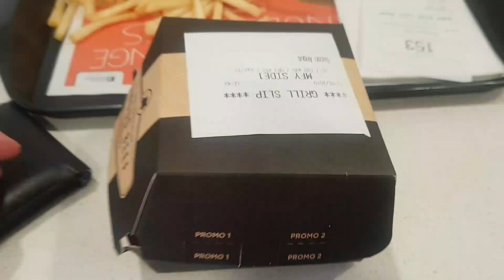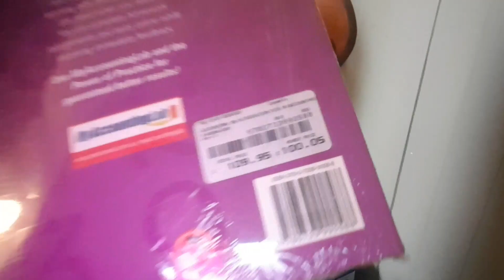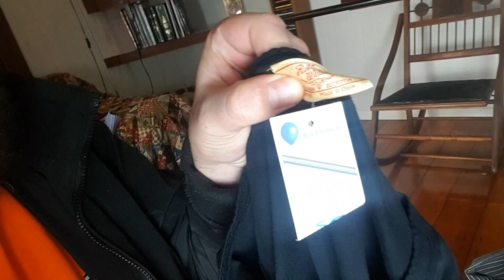How I Make $400 Plus selling on eBay By Thrift Shopping And Garage Sales In One Day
When Garage sales are a bust, thrift stores comes through. We probably made over $400 in a few hours thrift shopping for eBay. In this video we show you what we got

How much did you like I could make from this haul?